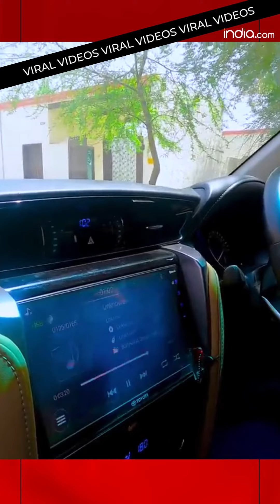Child Viral Video: Pak boy drives Toyota Fortuner alone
Child Viral Video: Pak boy drives Toyota Fortuner alone.  A video from Pakistan has gone viral on internet. In this video an eight-year-old boy is seen driving a Toyota Fortuner. He drives the SUV alone on a dirt road. His 10-year-old sister can also be seen sitting in the car. This video was on “Ayan and Areeba Show” named YouTube channel. People have criticised him of driving the car. This video has more than 34k views.